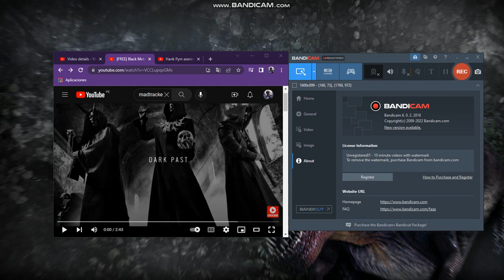Royalty Free Metal Instrumental Dark Past By Madatracker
Will be posting more metal instrumentals and rock on every week. it's so powerful and strong. they're so fast.

Yes. Metal songs are so powerful and strong. they're coming in 2024. it's something else. one thing else that videos are copyrighted. you're talking about rock metal music that have instrumentals. for don't forget and don't miss for my videos on youtube